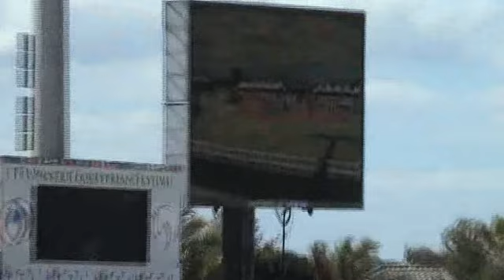canezaro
show jumping talent